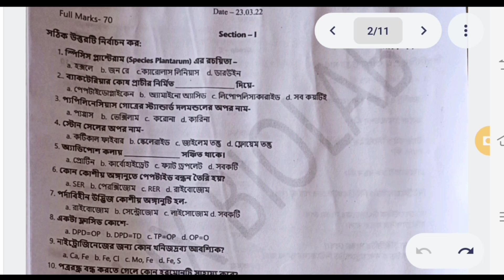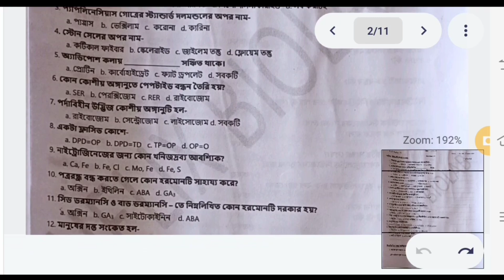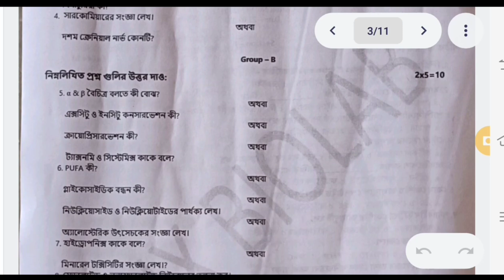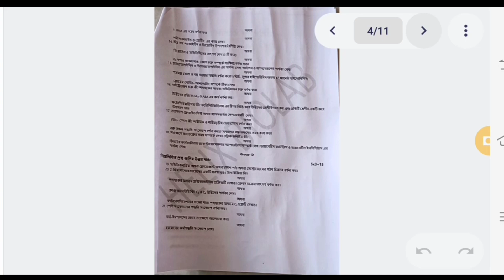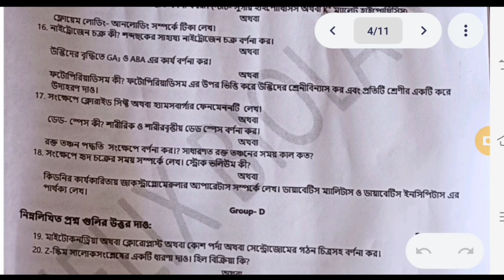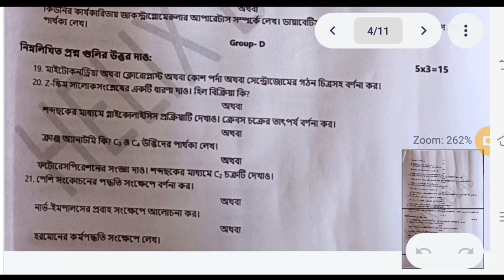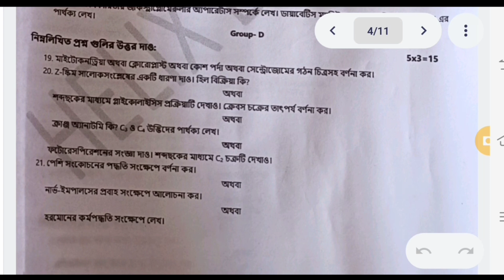Class 11 Biology Suggestive questions 2022 | একাদশ শ্রেণির বায়োলজি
Class 11 Biology Suggestive Question 2022 |  একাদশ শ্রেণির বায়োলজি
11 2022 biology question and answer
11 2022 biology question and answer